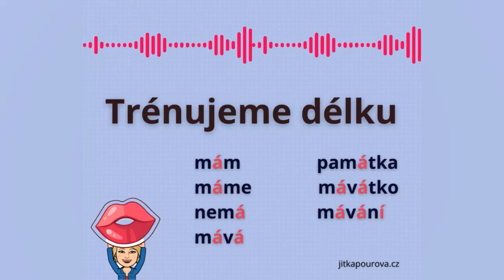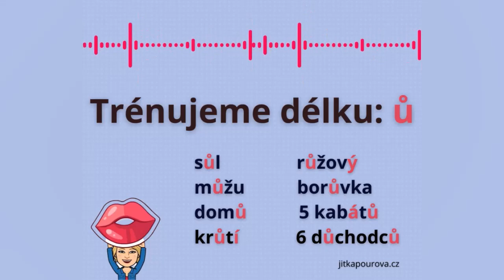Trénujeme výslovnost: dlouhé vokály á, é, í, ó, ú/ú, ou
Dlouhé vokály: Poslouchejte, opakujte, přeháááááánějte. České ucho potřebuje slyšet dlouuuuuuhýýýýýý zvuk 😁
Á, É: Otevřete hodně pusu.
Í: Usmívejte se.
Ó: Vaše pusa udělá velký kroužek (O).
Ú/Ů: Vaše pusa udělá malý kroužek (o).